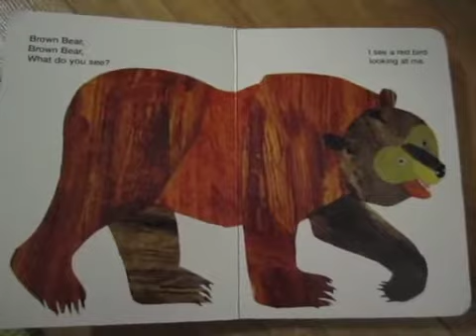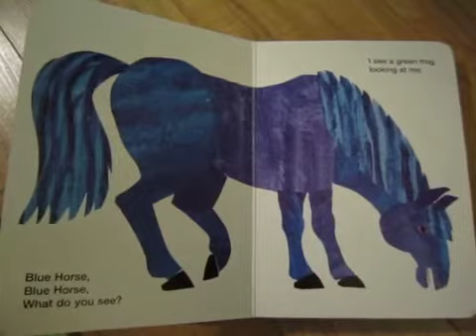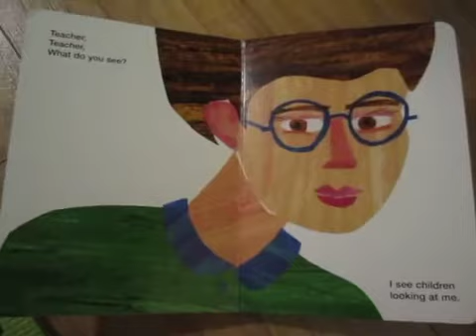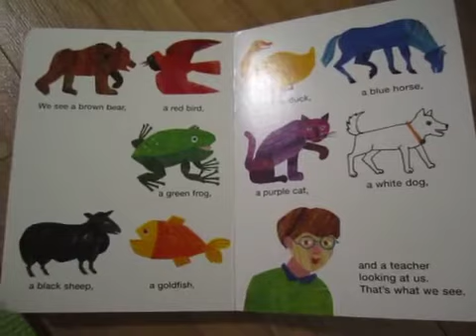Brown Bear, Brown Bear, What Do You See? By Bill Martin Jr